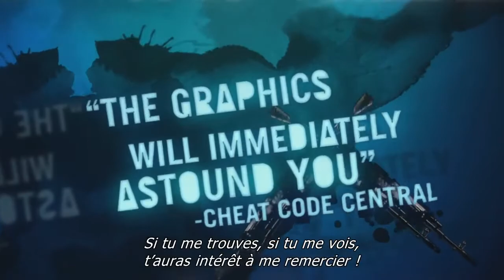Far Cry 3 - Teaser Trailer E3 - VOSTFR - HD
Ubisoft a mis en ligne trois vidéos de gameplay pour Far Cry 3. La première bande annonce nous montre une phase de jeu ultra cryptée de plus de trois minutes dans laquelle notre personnage doit s'échapper d'un hôtel en feu. La deuxième présente également une phase de jeu, mais plus courte, avec le personnage féminin que l'on devra délivrer. Et la troisième, et le teaser du trailer (on n'arrête pas le progrès) qui sera montré lors du salon de l'E3.